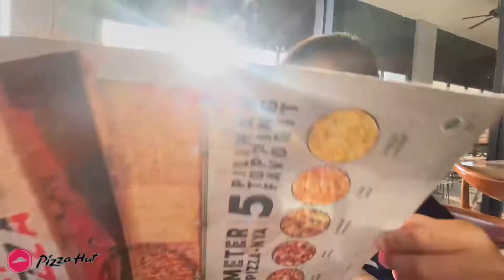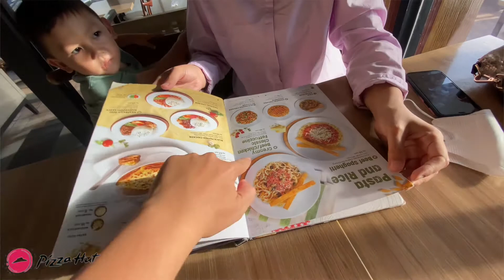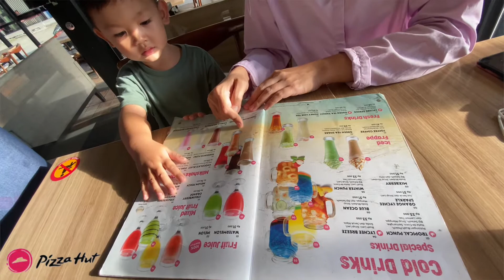TEMPAT MAKAN PIZZA FAVORITE DI GORONTALO | THE ONE AND ONLY ‼️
Pizza Hut Gorontalo Citimall, Kota Gorontalo merupakan satu satunya brand Pizza Hut yg berdiri di Provinsi Gorontalo.